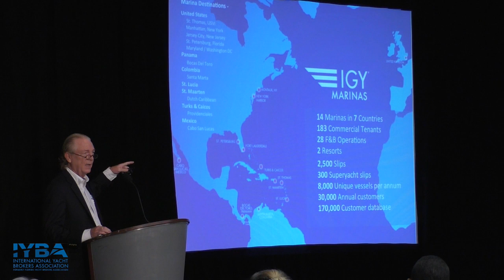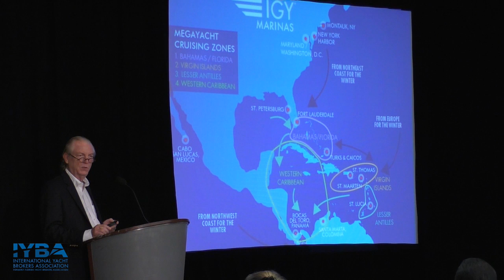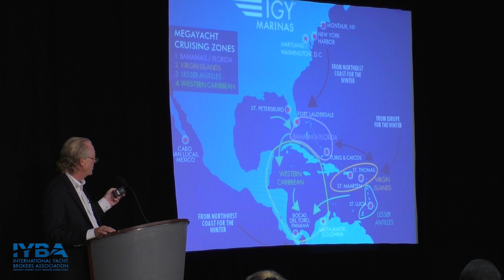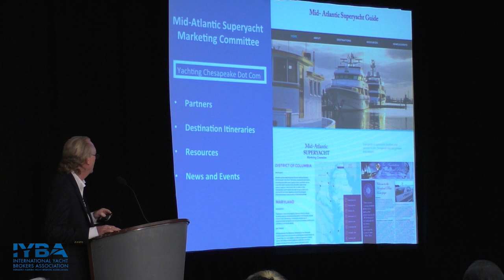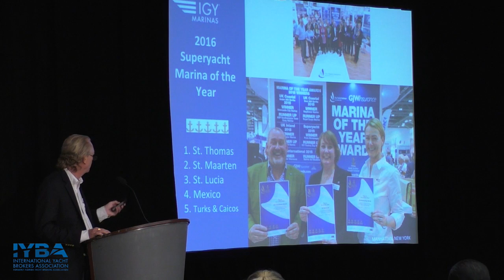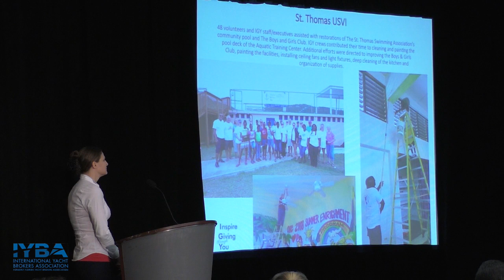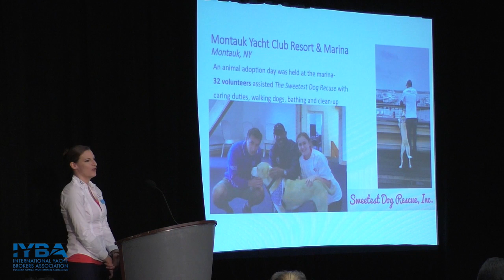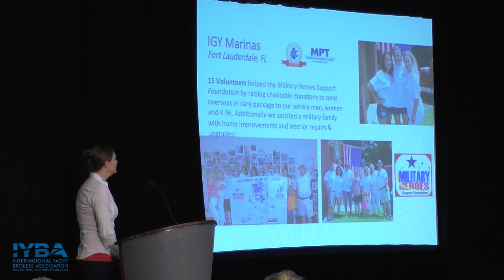IGY Marinas Stereo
2016 International Yachts Brokers Association Charter Seminar